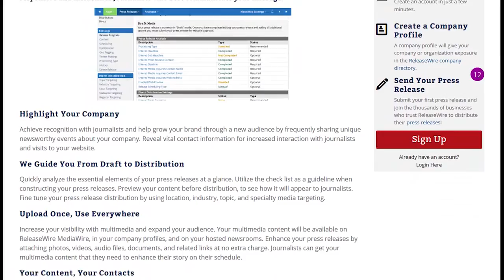A Discussion with Cassandra Lynn -Political Radar Episode #54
Cassandra Lynn and Tricia Nell join Rhonda and Elliot to discuss he dysfunctional reality of the city council.   Cassandra offers input on the origins of the Colburn Pool renovation and how the end result will effect the Colburn community. Also, Trisha offers legal insight into the decision of the council to hire an independent attorney to process Mayor Jim Schmitt.